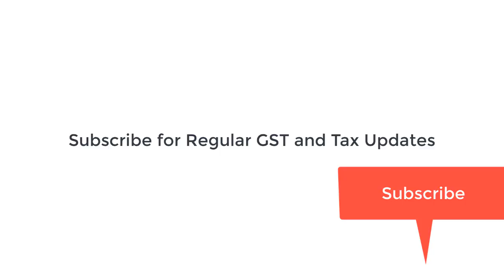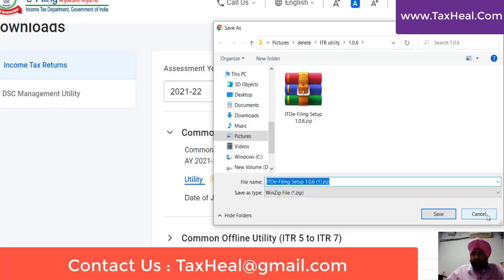New Income Tax Return update I ITR 3 for AY 2021-22 I CA Satbir Singh